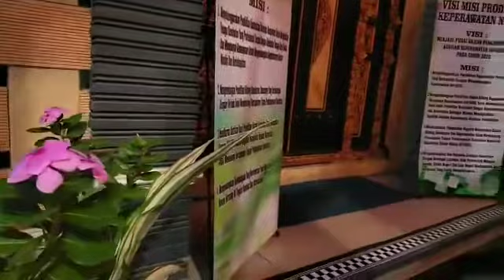Menuju Jabatan Akademik Setingkat Lebih Tinggi melalui Monev Jafung oleh LLDIKTI Wilayah VIII